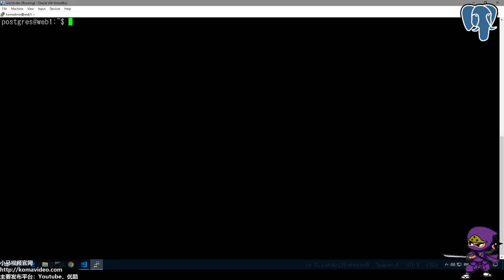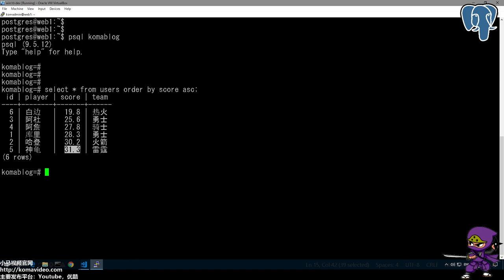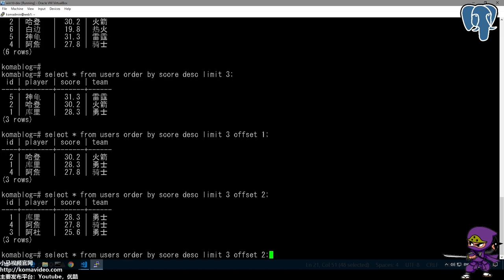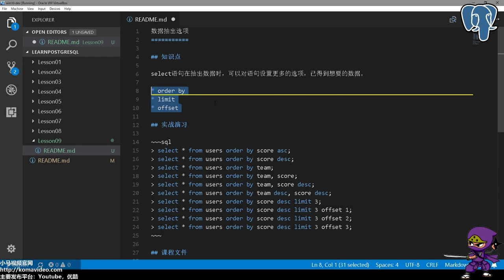09★PostgreSQL入门★数据抽出选项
09★PostgreSQL入门★数据抽出选项